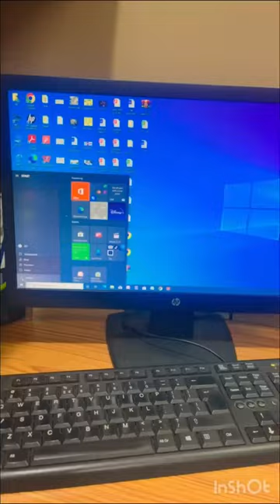Mini Vlog 01